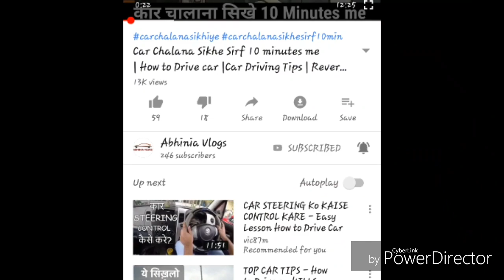Bosch Foam Car Washer Washing at Home in hindi with 3m Ph Concentrate | How to clean your car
Bosch car Washer Washing at Home with 3m Ph Concentrate

Friends in this video I have shown you how you can use bosch car washer to wash your car at home with foam wash

Mobile Stand / Car Stand With Quick One Touch Technology For Mobiles Phones (Black )

Godrej aer Twist - Car Freshener - Cool Surf Blue (45 g)

JBL Flip 3 Stealth Waterproof Portable Bluetooth Speaker (Black)

Techlife Gorilla Fully Flexible Foldable Octopus Medium Size Tripod Stand for Mobile Smartphones.

Dell Inspiron 3567 Intel Core i3 7th Gen 15.6-inch FHD Laptop (4GB/1TB HDD/Windows 10 Home/MS Office/Black/2.5kg)

AmazonBasics Microfiber Cleaning Cloth

Autotrends Combo of Car Rear View Kit and TFT LCD Monitor with Car Reversing Camera

Bosch F002H10028 Symphony Horn -Set of 2

Magnetic Window Sun Shades For Maruti Suzuki Swift

Auto Pearl Car Side Window Visor for Maruti Suzuki Swift (Set of 4)

PR Car Reflector Led Brake Light for Bumper Rear

Autofurnish Stylish Stripe Car Body Cover for Regular Sedan Cars - Arc Aqua Blue

Eken H9R 4K WiFi Ultra HD Waterproof Sports Action Camera (Black)

C6 6500K LED Headlight Conversion Bulb (Set of 2)

AllExtreme EX7IRH2 7 Inch Round LED Headlights Set (Set of 2)

Pivalo High Power Universal Car Projector LED Fog Light Lens Kit with White COB Halo Angel Eye Rings DRL Driving Bulbs for Cars, 10W - Pack of 2

LEEBO Waterproof COB Car Auto LED 12V Strip Light DRL Fog Driving Light Lamp White for force (Set of 2)

UTTU 4 In1 Atmosphere Music Control 9 Led Foot Strip Light Car Interior Decorative Light

Air Pump Compressor 12V Electric Car Bike Tyre Tire Inflator/Compact Durable Car Air Compressor

Goodyear RCP-D17D Analog Car Tyre Inflator (Blue)

RNG Eko Green RNG-2001 Car Handheld Vacuum Cleaner (White)

AccuCharger 2.5A USB Mobile Charger for 2 Wheeler (Black)

Blackcat Remote Engine Starter And Security System For Bikes

AMARON Battery 4 AH

Amaron 5AH Sealed Battery - Zero Maintenance - Honda, Hero Motors

Amaron 9AH Sealed Battery - Zero Maintenance - Honda, Hero Motors

Amaron 7AH Sealed Battery - Zero Maintenance

Amaron Quanta 12 AL 007 7.2 AH UPS Battery (White)

Amaron Go-BH 38B20R Go 12V 35Ah Front Car Battery

Amaron BL-400LMF Black 12V 35Ah Front Car Battery

AMARON Battery Din 45 Ah

Exide 150Ah New Instabrite Inveter Ups Battery - 36 Month Warranty

Exide Mileage 35 Ah Battery